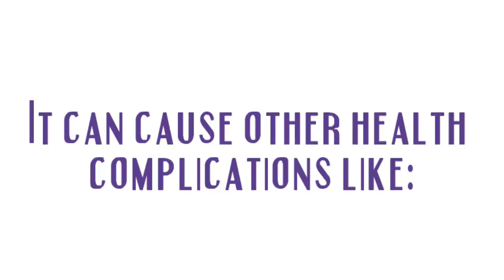how to cure candida infection fast